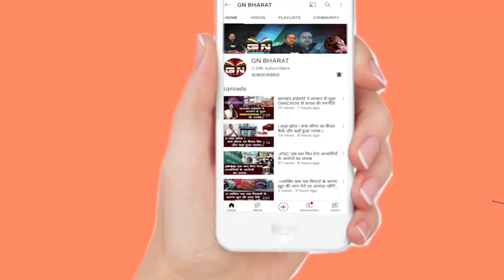Lohardaga || गणतंत्र दिवस को लेकर परेड का हुआ पूर्वाभ्यास